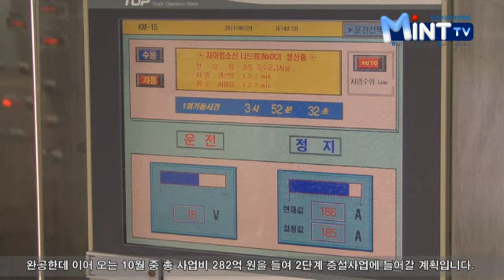폐수, 청소용수로 재활용